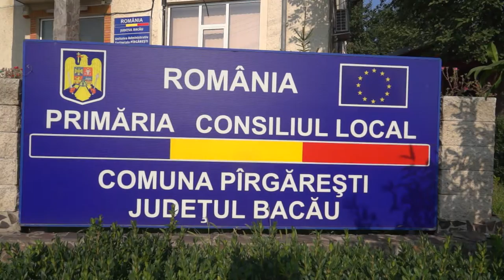LA PIRGARESTI, Sedinta Consiliului Local din 30 aug FILMARE EXCLUSIV TV UHD 4K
LA PîRGĂREȘTI, județul Bacău, Ședința Consiliului Local din 30 august 2018 FILMARE EXCLUSIV TV UHD 4K.

Cu stimă,
echipa Exclusiv

Vizionare plăcută !